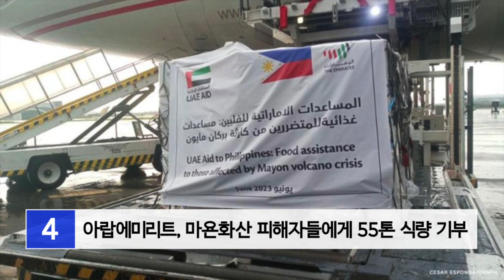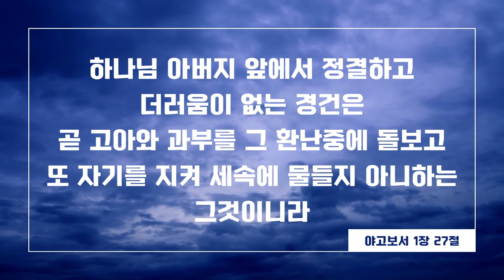차기 대통령 여론조사 1위는? | 마욘, 따알, 칸라온 화산에 경보단계 발령 | 남서 몬순의 영향으로 필리핀 전역에 비 | 세부퍼시픽 1페소 프로모 진행 | 필리핀교민방송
2023년 6월 13일 필리핀유튜브 뉴스 헤드라인

마욘, 따알, 칸라온 화산에 각각 경보단계 발령중 입니다. 각 화산활동에 대한 연관성은 없습니다.

남서 몬순의 영향으로 필리핀 전역에 비가 예상됩니다.

사라 두테르테 부통령이 2028년 대통령으로 가장 적합하다는 여론조사결과가 나왔습니다.

세부퍼시픽은 독립일을 기념해 1페소 프로모를 진행하고 있습니다.

✨️따갈록 한마디 : Saan ka nagmula? 싸안 까 낙무라?  어디서 오셨습니까? ✨️

1_마욘화산 활동과 관련해 13,792명 대피

2_3개의 화산(마욘, 따알, 칸라온)에 경보단계 발령

3_마욘화산 분화 위험에 따라 가축 1만 마리도 대피

4_아랍에미리트, 마욘화산 피해자들에게 55톤 식량 기부

5_남서 몬순의 영향으로 필리핀 전역에 비 예상

6_해외취업 위해 온라인 취업박람회 개최 예정

7_독립기념일 행사에 미국과 중국에 의지하는 것 반대해

8_사라 두테르테, 2028년 대통령으로 가장 적합

9_세부항공, 독립일 기념해 1페소 프로모 진행

안녕하세요, 현재 필리핀에서 3개의 화산활동이 진행되고 있습니다. 서로에 연관성은 없다고 하는데요. 뉴스에서 확인하서요. 바로 시작합니다.

첫번째 뉴스입니다. 국가 재난위기관리위원회는 마욘화산활동과 관련하여 13,792명 3,782가구를 대피시켰습니다. 정부는 리전 파이브에 2,010만페소를 지원했습니다. 마그마가 하산 정상부근까지 이르렀기 때문에 일주일이나 수일내에 화산이 분화할 가능성이 있다고 경고하고 있습니다.

다음 뉴스입니다. 마욘 화산, 따알 화산, 칸라온 화산 3개에 현재 경보단계가 발령된 상태입니다. 마욘은 레벨 쓰리, 나머지는 레벨 원입니다. 필리핀화산지진연구소는 이 3개의 화산활동이 서로 연관이 된 것은 아니고 개별적 활동이라고 설명합니다. 마욘화산에서 월요일 21회의 화산지진, 260회의 낙석, 3회의 용암활동 등이 관측되었습니다. 따알화산은 11회의 화산지진이 있었는데, 그중에는 3분에서 5분정도지속된 진동도 있었으며, 6,884톤의 이산화황 분출과 1,200미터까지 치솟는 수증기 기둥이 관측되었습니다. 칸라온 화산에서도 200미터 이상의 수증기 기둥이 있고 2회의 화산지진이 관측되었습니다. 현재 필리핀에는 24개의 활화산이 있습니다. 한편 알바이 주정부는 마욘화산 위험지역을 기존 6킬로미터에서 칠킬로미터로 확대했습니다. 이 지역내 모든 주민은 대피해야합니다.

다음 뉴스입니다. 알바이 주정부는 마욘화산 분화 위험에 따라 가축 1만마리도 위험지역 6킬로미터에서 대피시켰습니다. 대피는 계속 진행중입니다. 소, 까라바오, 염소 등입니다. 그러나 돼지와 개는 포함하지 않았습니다. 공간이 부족하고 유지관리가 어렵기 때문입니다. 일단 화산 밖 7에서 8킬로미터지역으로 대피됩니다. 만약 화산경보가 레벨 포로 격상되면 동물들을 10킬로미터 밖으로 이동됩니다.

다음 뉴스입니다. 아랍에미리트는 마욘화산 피해자들에게 55톤의 식량을 기부했습니다. 월요일 새벽 기부품이 터미널 투에 도착했습니다. 공항에 내무장관 벤허 아발로스, 복지부장관 렉스 가찰리안, 교통부 장관 하이메 바티스타가 직접 참석했고, 아랍에미리트 대사가 새벽 5시 도착한 식량을 인도했습니다. 내무장관은 이번의 친절한 행동에 대해 깊은 감사를 드린다고 했습니다.

다음 뉴스입니다. 하바갓이라고 불리는 남서 몬순의 영향으로 필리핀 전역에 비가 예상된다고 기상청이 밝혔습니다. 특히 일로코스, 바타네스, 바부얀 제도, 잠발레스 그리고 바탄 지역들입니다. 태풍은 필리핀 영해를 빠져나가지만, 향후 이틀 정도 필리핀에 영향을 줘서 계속 비가올 예정입니다. 메트로마닐라나 CAR지역, 깔라바존지역 등은 구름이 많고 국지적인 소나가와 천둥번개가 예상됩니다.

다음 뉴스입니다. 해외이주노동자부는 더 많은 국민들에게 해외취업의 기회를 제공하기 위해 온라인 취업 박람회를 개최할 예정입니다. 매주 금요일 진행됩니다. 웹사이트를 통해 신청서와 등록이 이뤄집니다. 월요일 오전 만달루용의 이주노동자부 사무소에는 약 2,000여명이 신청서를 접수하고 해외 취업을 소망했습니다. 현장 취업 박람회도, 빠식, 만달루용, 빠라냐케 등에서도 개최되었습니다.

다음 뉴스입니다. 독립기념일 기념 행사에 참여한 참가자들은 필리핀에서 힘을 행사하려는 중국과 미국을 비난고 반대했습니다. 그러면서 미국과 강화된 안보협약에 의해서 미국에게 더 많은 군기지를 개방한 것도 비난했습니다. 그러면서 주권과 안보를 지키기 위해 미국이나 중국에 의지하는 것은 잘못된 선택이라고 했습니다. 필리핀 국민들의 관심을 선택하고 미국과 중국 사이에서 선택해야하는 어떤 강요 반대해야한다고 주장합니다.

다음 뉴스입니다. 사라 두테르테부통령이 마르코스 이후 2028년 대통령으로 가장 적합하다는 여론조사가 나왔습니다. SWS 조사에서 사라두떼르떼는 28%를 보였고, 상원의원 라피 툴포 11%, 전 부통령 레니 로브레도가 6% 등을 나타냈습니다. 로드리고 두테르테 전 대통령도 3%로 4위를 나타냈습니다.

다음 뉴스입니다. 세부항공은 독립기념을 기념 1페소 프로모를 진행합니다. 6월 12일에서 15일까지 예약이 가능하고, 여행기간은 11월 1일에서 2024년 5월 31일입니다.

하나님 아버지 앞에서 정결하고 더러움이 없는 경건은, 곧 고아와 과부를 그 환난중에 돌보고, 또 자기를 지켜 세속에 물들지 아니하는 그것이니라. 야고보서 일장 27절 말씀입니다.